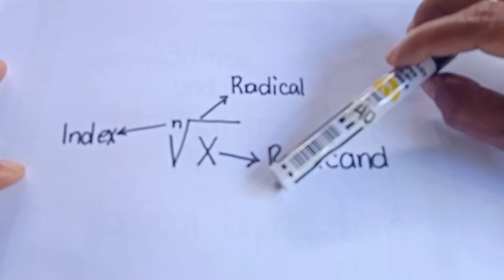ADDITIONAL AND SUBTRACTION OF RADICAL EXPRESSIONS : Totchie Vlog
This vlog shows some of wonderful beach spots in the province, and fruitful Activities that makes us more exciting leads into memories. Friends out there, Lets come and see the wonderful and virgin nature in Samar Island.